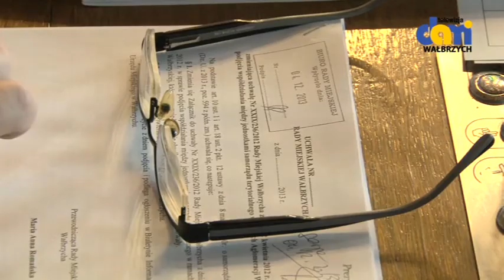To był "Matrix"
Głos prezydenta równy głosowi koalicyjnych radnych.